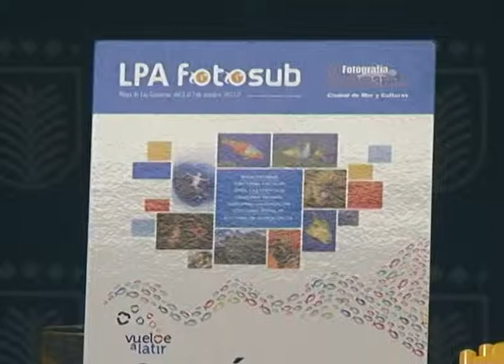AL MINUTO : 1260 FOTOSUB 2012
El LPA Fotosub 2012 acerca los fondos marinos de Las Canteras a todos los públicos. En la prueba de fotografia submarina, del 5 al 7 de octubre en Las Canteras, han confirmado su participación un total de 35 fotógrafos profesionales